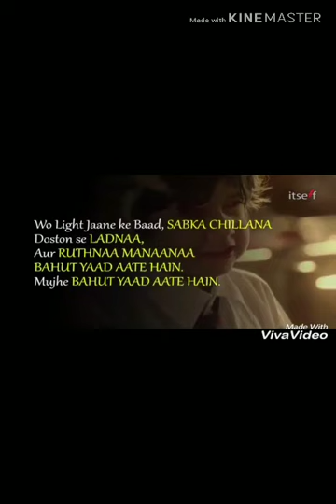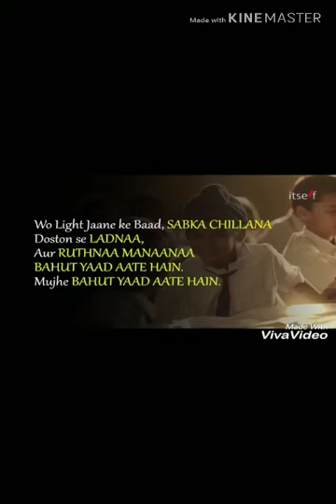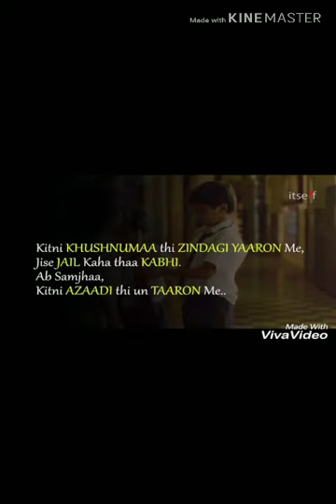Kuch aisi thi apni navodaya ki kahani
Special thanks to "ITSELF PRESENT"